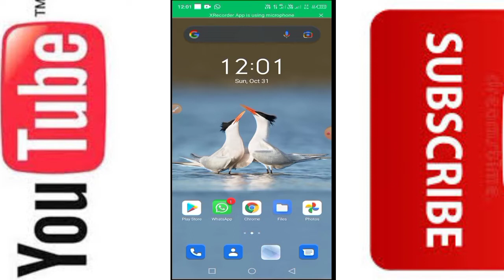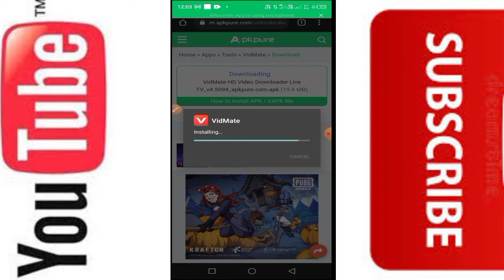Apne mobile me vidmate app kaise download kren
apne mobile me

 vidmete kaise download kren

vidmete video downloader

app kaise download kren

vidmate app download kren